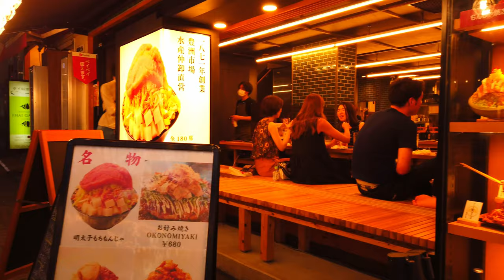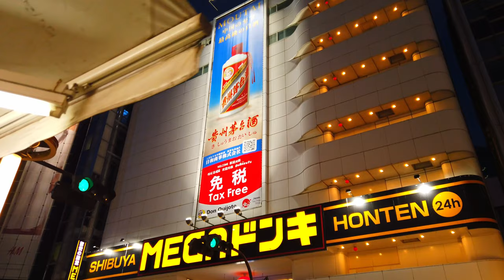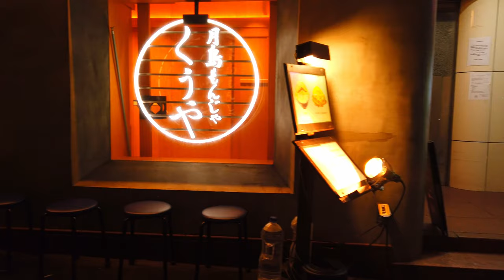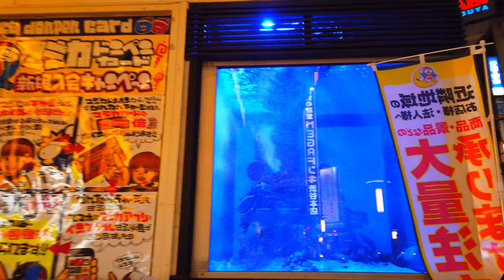Japan 🇯🇵 - Tokyo,Shibuya, walking around .4k video#Japan#Shibuya#Shibuya’s Miyashita Park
Shibuya’s Miyashita Park  2:04
walking around Shibuya on Monday evening (mountain day)August 10th.
Shibuya (渋谷) is one of the twenty-three city wards of Tokyo, but often refers to just the popular shopping and entertainment area found around Shibuya Station. In this regard, Shibuya is one of Tokyo's most colorful and busy districts, packed with shopping, dining and nightclubs serving swarms of visitors that come to the district everyday.

Shibuya is a center for youth fashion and culture, and its streets are the birthplace to many of Japan's fashion and entertainment trends. Over a dozen major department store branches can be found around the area catering to all types of shoppers. Most of the area's large department and fashion stores belong to either Tokyu or Seibu, two competing corporations.